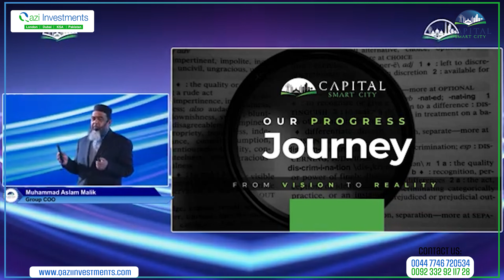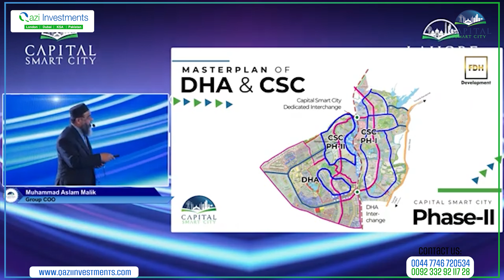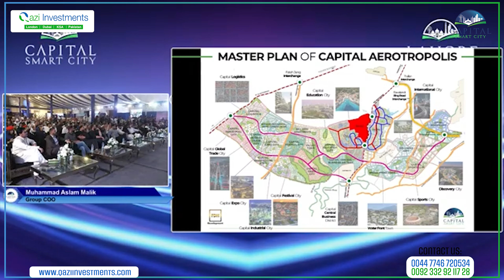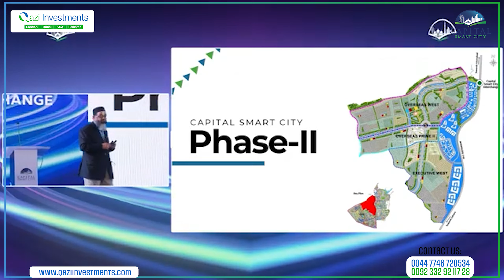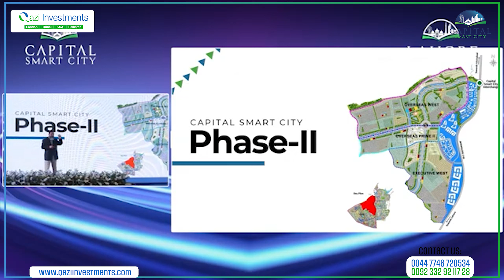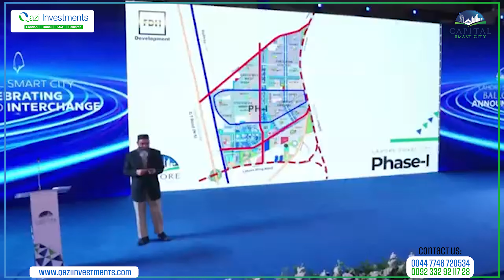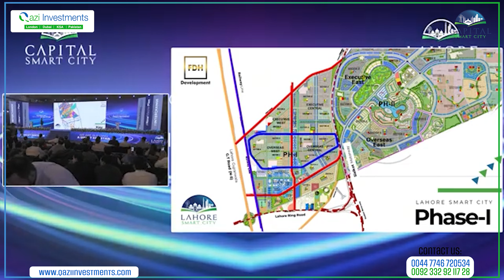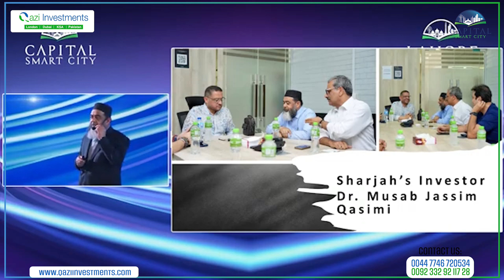Smart Cities COO Mr. Muhammad Aslam Malik Revealed Master Plan | Qazi Investments